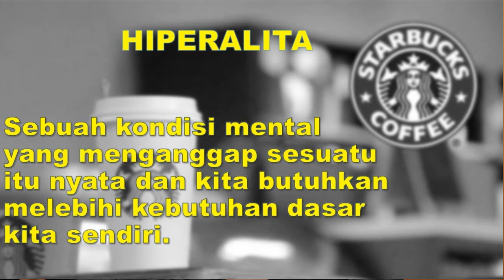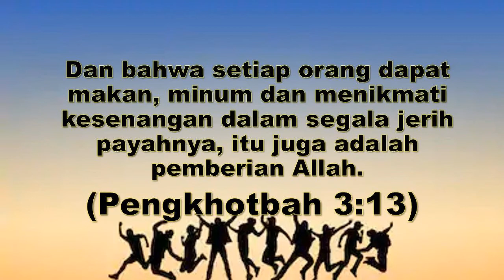NEW NORMAL ADALAH KEHIDUPAN SESUNGGUHNYA? NEW NORMAL ADALAH MATINYA HIPEREALITA!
Bagi sebagian besar orang new normal adalah kehidupan baru yang berbeda dengan kehidupan normal sebelum pandemik Covid-19. Tetapi tahukah anda sebenarnya New Normal adalah kehidupan yang sebenarnya. Silahkan tonton Video ini!